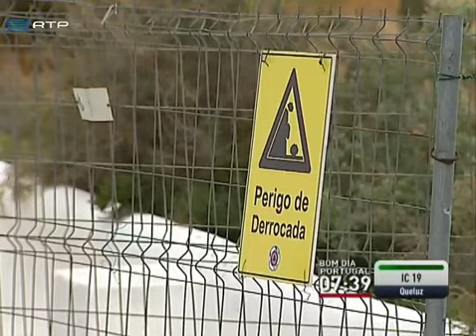GNR intervém em arribas de Armação de Pêra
No Algarve, o promontório da Senhora da Rocha, em Armação de Pêra, está a ser alvo de uma derrocada controlada. O trabalho é de alto risco e está a ser executado por militares da GNR, especializados em resgates em estruturas colapsadas. A capela em risco de derrocada tem grande importância local e religiosa, com mais de oito séculos de história .